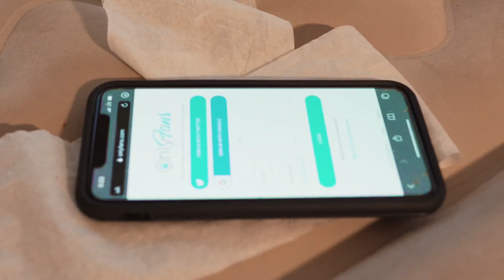Lil Wookie - “Type Of Guy” (Official Music Video)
Stream "Type Of Guy"